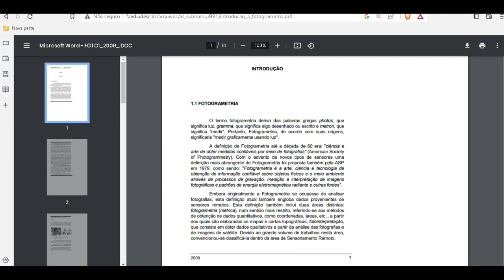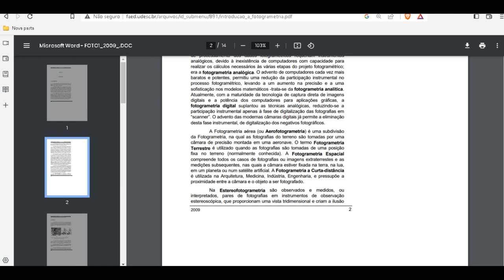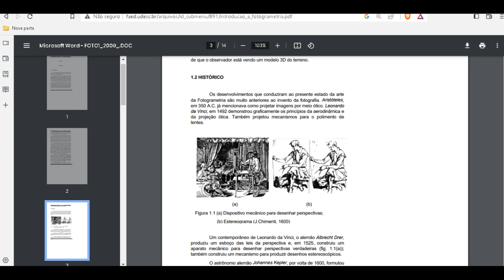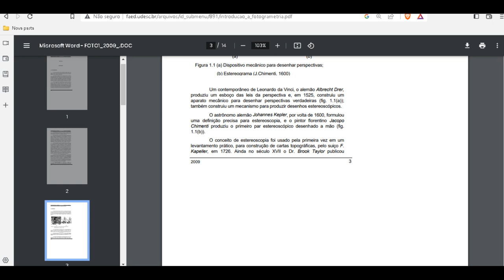O termo fotogrametria